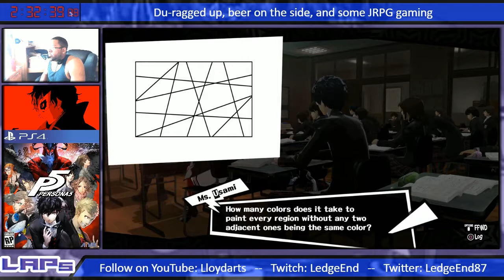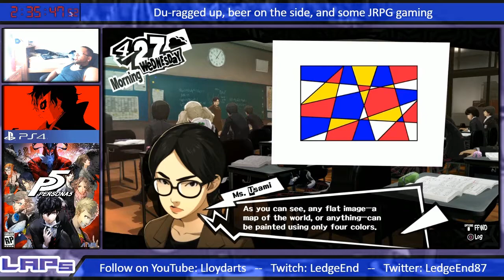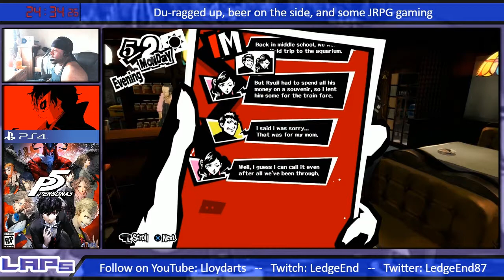Persona 5 | Chapter 1 - Part 6 (Finale) with Face Cam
Improvements can only come with your input!  Your support is vastly appreciated!